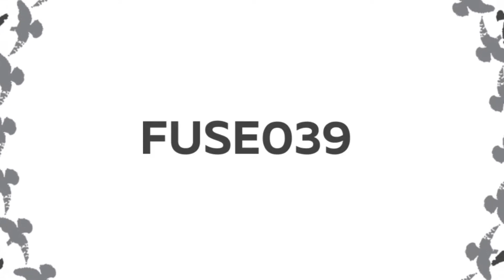Seb Zito - 10AM Fuse (FUSE039)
FUSE resident Seb Zito returns to home turf to close October as he delivers his ‘Trying To Start’ EP.

A key member of FUSE since its inception ten years ago, London-based DJ and producer Seb Zito has remained at the heart of the city’s scene featuring as a core resident for the brand across their homes of Village Underground, 93 Feet East and beyond, whilst also serving as the A&R of sister imprint Infuse. Following a busy summer that welcomed outings and remixes on the likes of Four Thirty Two, Play It Say It, ORIGINS RCRDS and Moxy Muzik, plus material via his own Seven Dials Records and two collaborations as part of Enzo Siragusa’s ‘A Decade Of Rave Volume 2’, Zito now returns to FUSE to deliver his second solo EP of the year on the label as he unveils four new cuts in the form of his ‘Trying To Start’ EP.

Title cut ‘Trying To Start’ opens proceedings with authority as bright vocals meet skipping percussion, bubbling sub bass and slick hats, whilst ‘Arped Edge’ harnesses a slightly more stripped back aesthetic, introducing infectious vocal snippets amongst hazy pads, sci-fi electronics and menacing low-ends. Next, ’10AM Fuse’ takes cues from its title as snaking bass patterns go to work alongside sharp drum licks to reveal a cut primed for some huge early morning moments, before rounding out the package with ‘Geo Theory’, a lively peak-time production armed with shuffling drums and a signature driving bassline at its core.